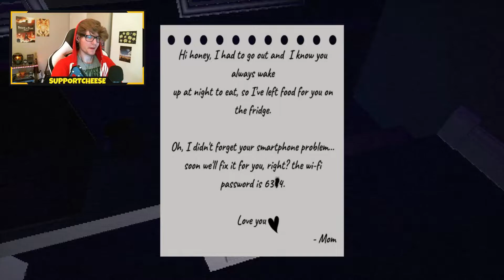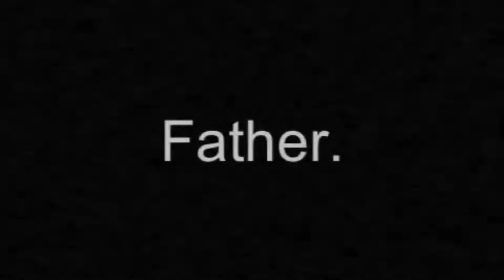2 Indie "HORROR" Games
This video was edited from a live stream I did!

Beginning & ending music by ME